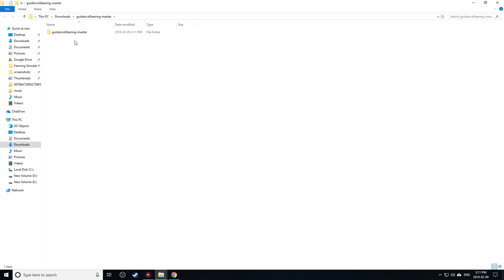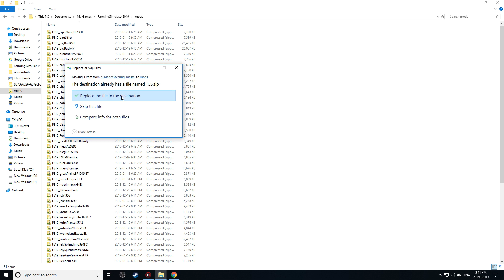FS19 - How to Install Guidance Steering - GPS Mod BETA! - Farming Simulator 19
Here you learn how to install the Guidance Steering - GPS Mod for Farming Simulator 19.

-REMEMBER THIS IS A BETA-

For more information on the Guidance Steering Mod, check out their read me

Also, there are other ways to create a zip file as listed in the read me

Consider leaving a like, it helps a lot.

Here is my current computer set up. I bought this December 2014.

CPU: Intel - Core i7-8700K 3.7 GHz 6-Core Processor
Motherboard: Gigabyte - Z370 AORUS Gaming 5 (rev. 1.0) ATX LGA1151
Memory:Corsair - Vengeance LPX 16 GB (2 x 8 GB) DDR4-3200
Storage: Crucial MX100 256GB 2.5″ Solid State Drive
Video Card: Gigabyte - GeForce RTX 2070 8 GB GAMING OC
Case: Antec P280 ATX Mid Tower Case
Power Supply: EVGA 750W 80+ Gold Certified Fully-Modular ATX Power Supply
Microsoft Ergonomic 4000 keyboard